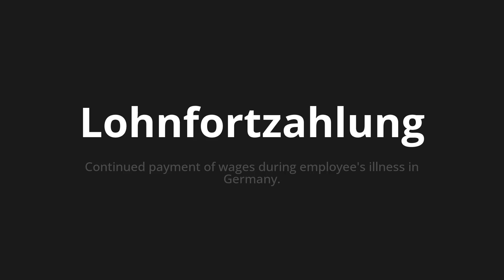How to pronounce Lohnfortzahlung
Master the Pronunciation of 'Lohnfortzahlung which continued wage payment' - which means : Continued Payment of Wages During Employe's Illness in Germany. 📝 with @PronunciationGerman 🎓🗣️ - [Your Guide to German]

Learn to pronounce 'Lohnfortzahlung' perfectly in German with our easy and engaging tutorial by @PronunciationGerman! 📖📽️ In this comprehensive video, we provide you with native speaker examples 🗣️👂 and phonetic breakdowns 🎵 to ensure you get the pronunciation just right.

How to say Continued wage in German